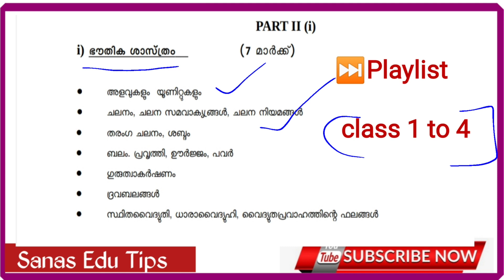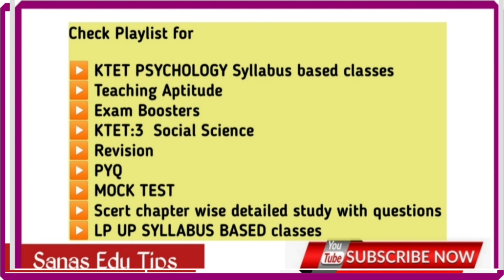LP UP SYLLABUS BASED CLASSES Weekly Mock Test Portions 👉ചിട്ടയായി പഠിക്കാംനേടാം LP UP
🎀 Back to School SCERT Series STD:6